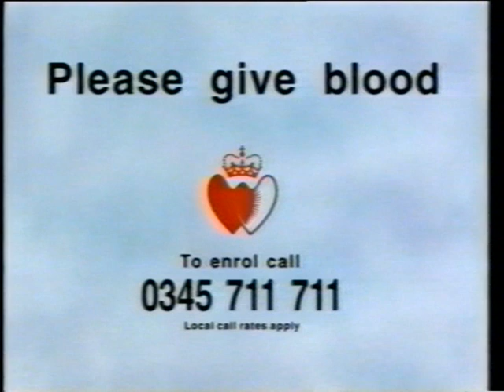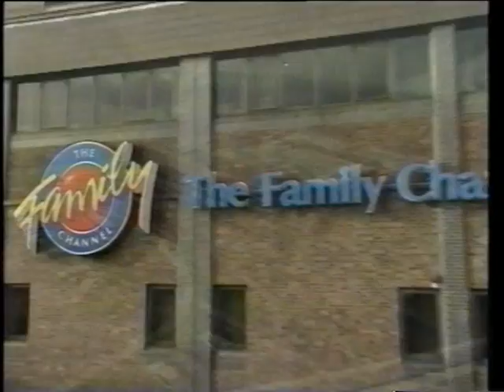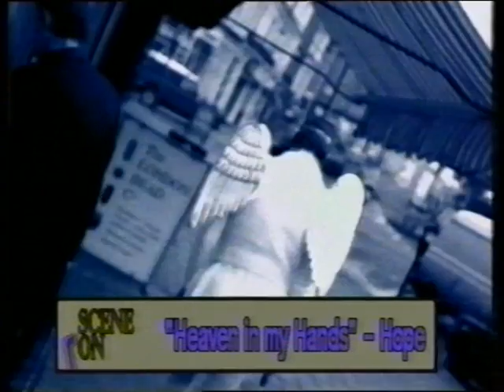Scene on 7 Ep 23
Scene on 7 was the local tv programme produced by the Cable Corporation from Langley near Slough. Staffed by volunteer programme makers from the community and run by a small paid team of WMtv staff, it covered local news and events in the Berkshire area for 2 years between 1993 and 1995. Many of the volunteers went on to get full time jobs in the tv industry. Originally fronted by Steve Brennan, it was also hosted by Tom Magner, Patricia Mitchell, Tony O'Rourke and Steve Hyland. WMtv stood for Windsor & Middlesex tv.